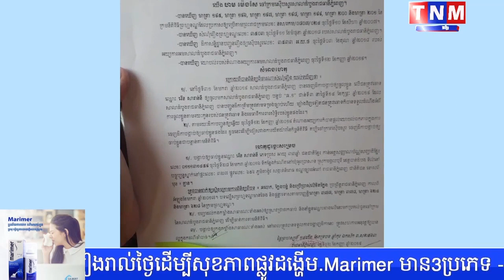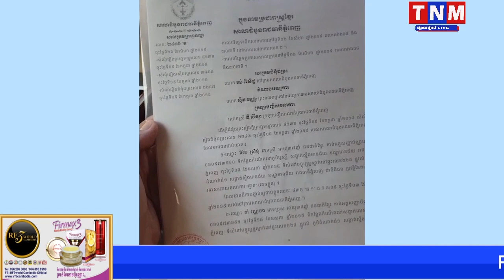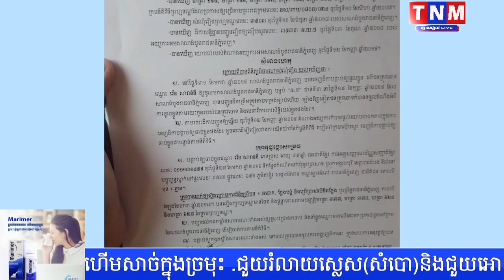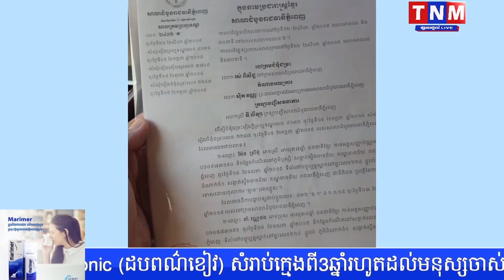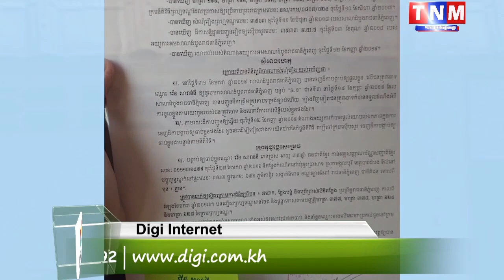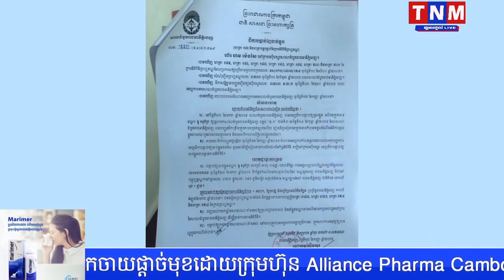ដីកាបង្គាប់ឱ្យចាប់ខ្លួន ករណីឆបោក ក្លែងបន្លំ និងប្រើប្រាស់លិខិតក្លែង ខ្ចីលុយរត់បាត់មិនសង